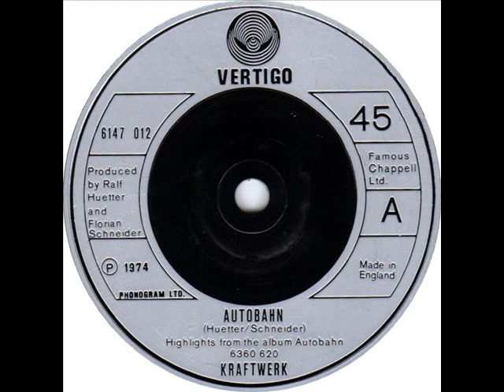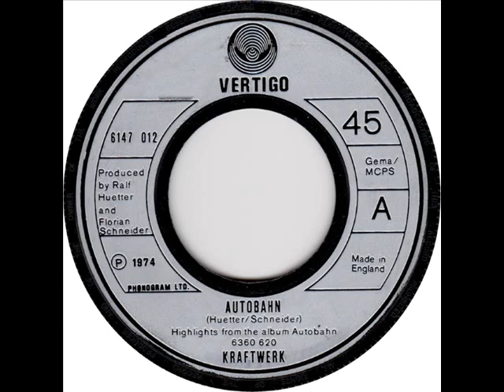Kraftwerk Autobahn UK Single 1974 from Best Of Cassette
Kraftwerk - Autobahn  Vertigo 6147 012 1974
Taken from the LP Autobahn, all be it a cut down version just failed to reach the top Ten. I have added here as this UK issue does not appear the same as other 'Singles' already up loaded.
I have added various scans of other UK pressings, plus the cassette from which this came from, trying to avoid crackle. Notice this is also on the Best Of Exceller 8.